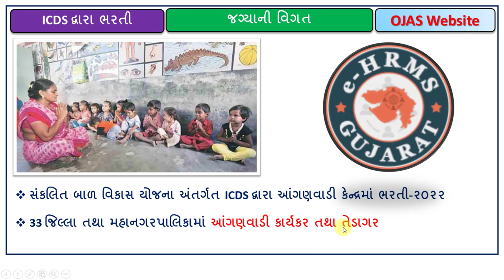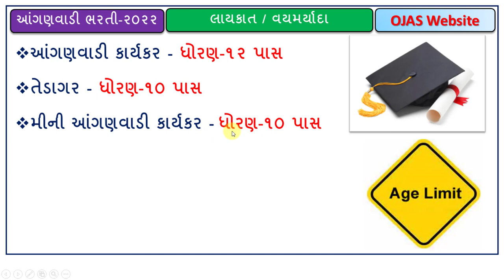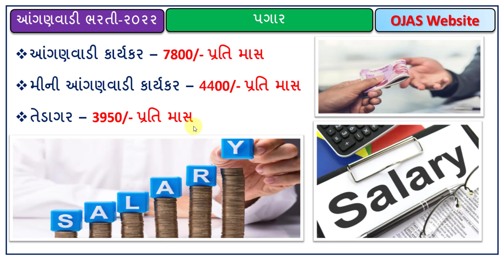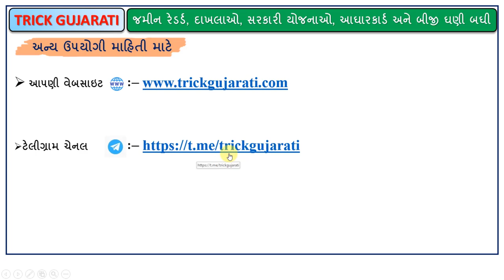ધોરણ-10 પાસ માટે ભરતી આવી ગઈ | Anganwadi Bharti 2022 | આંગણવાડી ભરતી-2022 | આંગણવાડી વર્કર, હેલ્પર